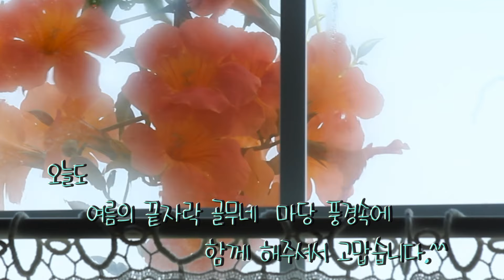꽃마당 식구들과 힘들었던 여름을 떠나보내며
이른 봄부터 물꽂이로 식구를 늘렸던
한여름 더위속에도 쉬지않고 꽃피어
한줄기 시원한 바람처럼 내 눈을 즐겁게 해준다.
나비수국 국
놋대야에 떨어지는 작은 물소리의 청량감이
귀를 씻어주니
위세를 떨치던 더위도 어느듯
시무룩~~ 풀이죽는다.
알록달록 화사함을 한껏 뽐내고 있는 안마당에는
더운날 제 몸 추스리기도 버거울텐데
잠투정하며 귀찮게하는
아기냥이 곁을 지키며
고스란히 다 받아주는 어미냥이 까망콩
아유~~대견해라!
대문간으로
엊그제 이사와
배롱나무 꽃그늘아래 자리잡은 냥이가족의 어미도
더워서 힘들기는 매한가지일텐데
다행히 두녀석이라서 엄마를 귀찮게 하지 않고
지들끼리 콩딱거리니 좀 나은거같지만
안마당 아가냥이 어미나
대문간 아가냥이 어미나
육아에 지쳐 보이는 모습이
우리네 사는 모습과 닮아있어
괜히 쨘해진다.
그래서
사람할미가 할수있는일은 끼니 꼬박꼬박 잘챙겨주는 일 밖엔. . .^^
장미(노발리스)
우리부부의 바지런한 손길에 보답하듯
계속된 찌는듯한 이 무더위에도
쉼없이 꽃피어나
기쁨의 벗이되어주는 꽃마당식구들
유난스러웠던 여름 잘견뎌내어 고맙다고
사랑가득담은 눈길
아름다운 풍경속으로 스며보낸다.
오늘도
여름의 끝자락 골무네 마당풍경속에
함께 해주셔서 고맙습니다.^^